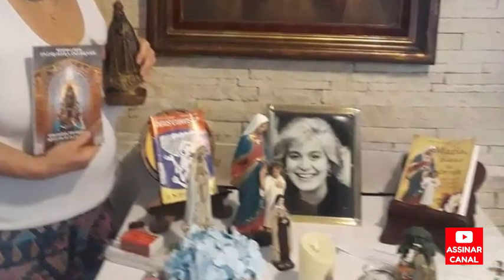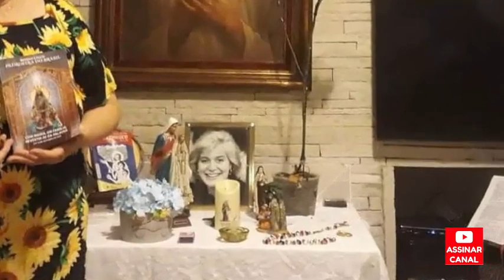Só deu tempo de fazer uma novela apenas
Singela homenagem a atriz Cris Pitsch